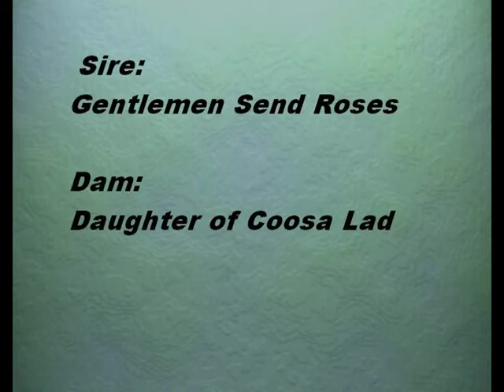Gentlemens Lad - Bridleless Trail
Look at this, no bridle.  If he can do this with no bridle what can he do with one?  Super trail horse at any level.  Broke, great on the rail, horsemanship, HUS.  This horse is super for any all around rider.